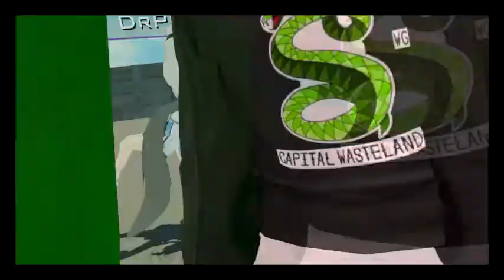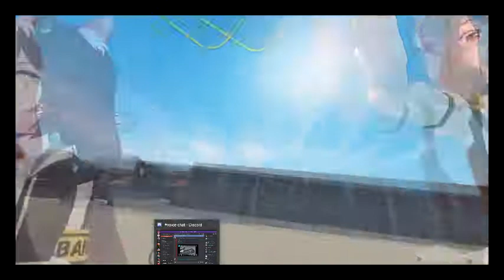VRChat With The Boys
Randon drunk night in VRChat the the friendos.